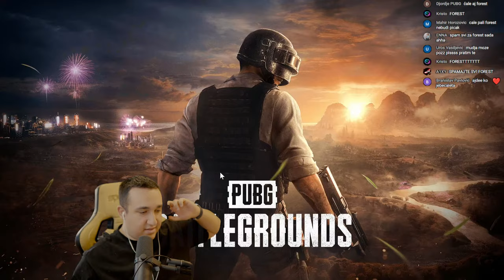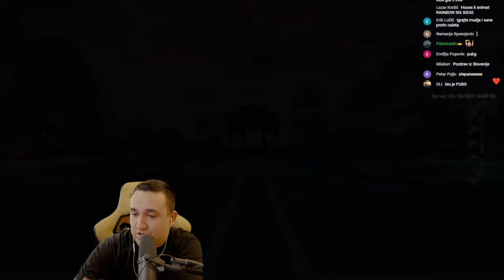🔴 a ide taj oldschool feel strimovanja 🔴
Hvala na podrsci !